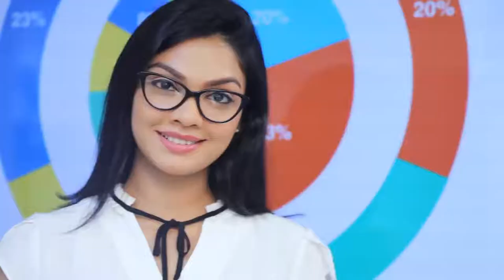රන්ජන් රූකඩයක් නුල අදින්නේ රනිල්.| Breaking.lk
රන්ජන් රූකඩයක් නුල අදින්නේ රනිල්.